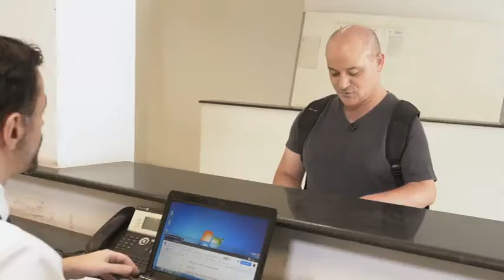02 Hotel checkin